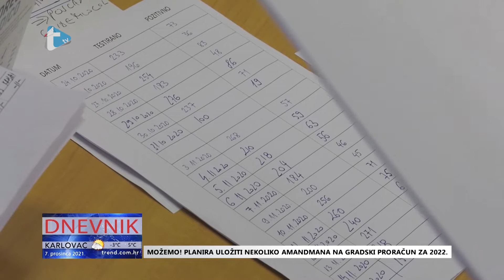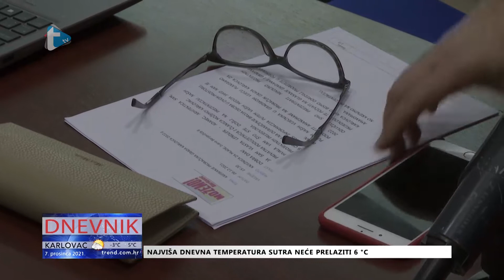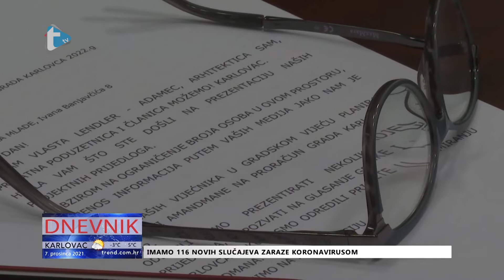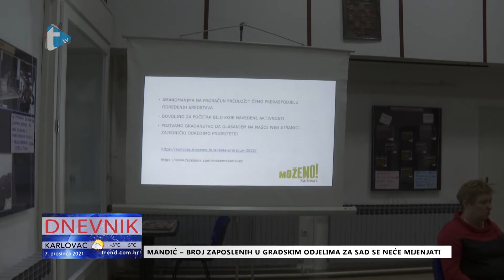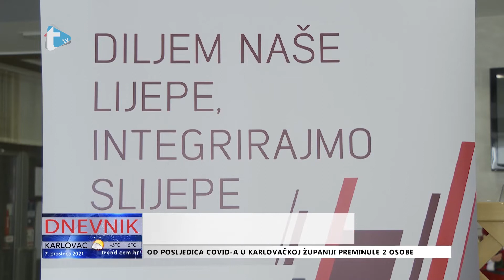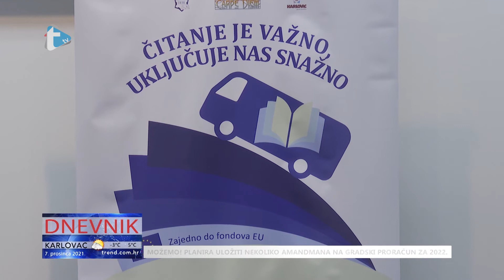Dnevnik - 7. 12 . 2021.